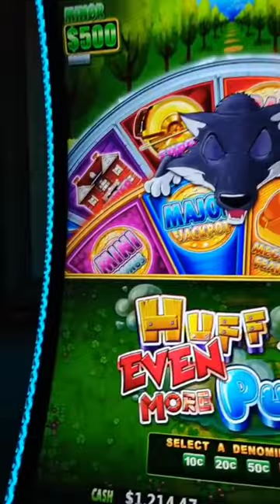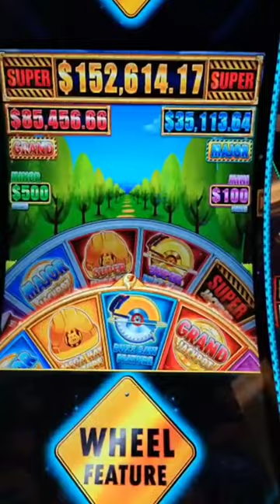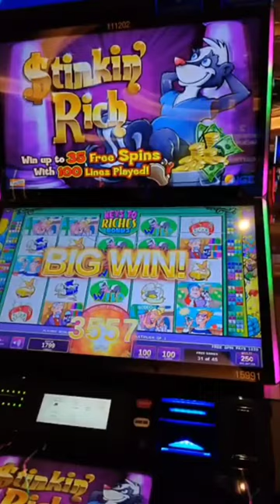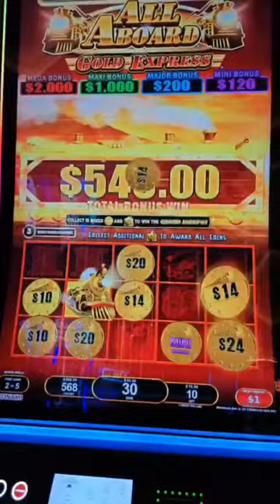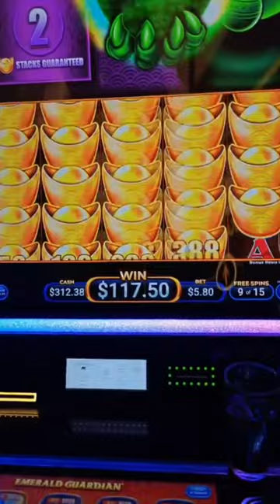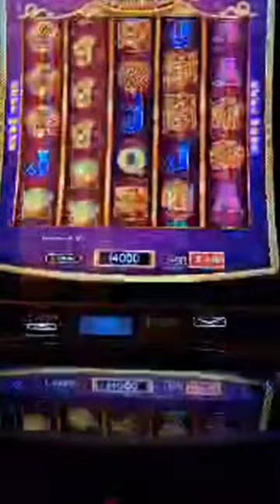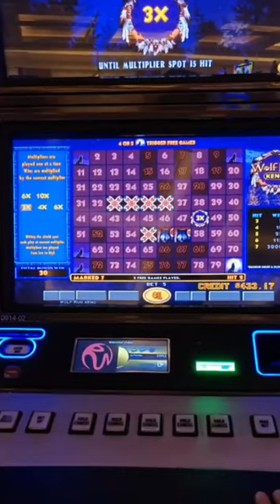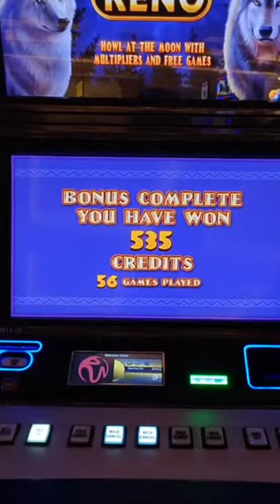An Epic Night in Vegas! Best of SLOT-A-THON 2024 Part 1!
Part 1 of the highlights from my 15-hour SLOT-A-THON 2024 livestream!  Including the first 2 Handpay jackpots of the night, a rare retrigger on Stinkin' Rich, a back to back bonus, high limit All Aboard, a gold drum bonus on DDE, and my biggest keno win ever!